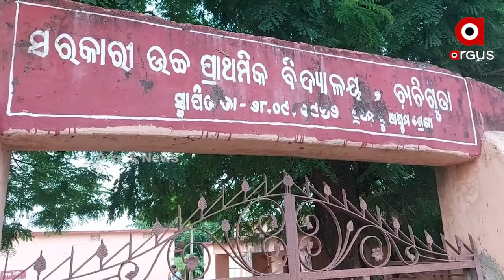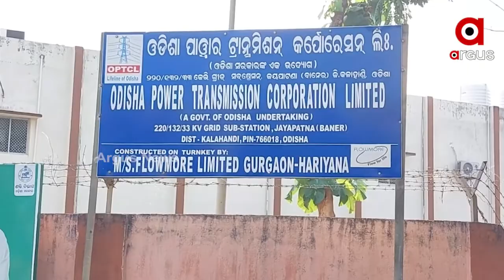Power Outage in Energy Minister's District, People Suffer Without Electricity in the Scorching Heat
Power Outage in Energy Minister's District, People Suffer Without Electricity in the Scorching Heat. It's been 25 days since the transformer has burned down in Chachiguda Daspada, Jaypatana block, Kalahandi district. However, no repairs has been made.